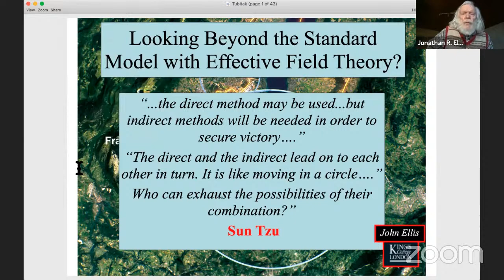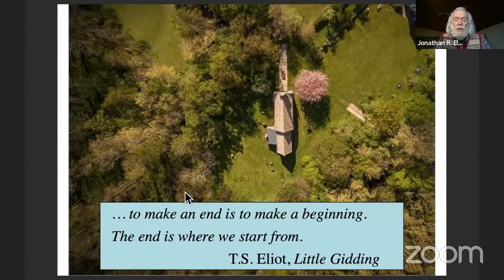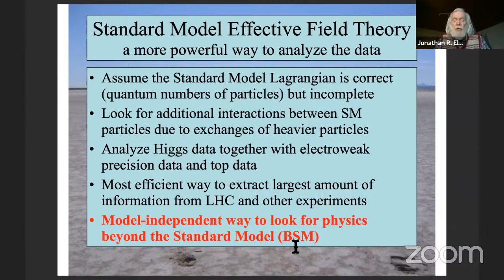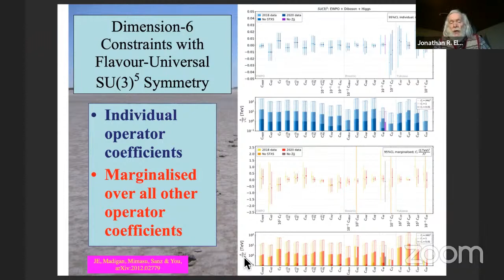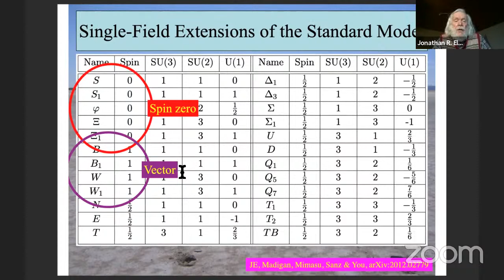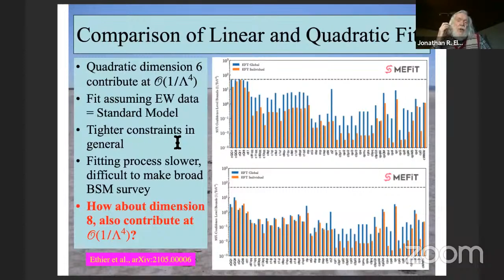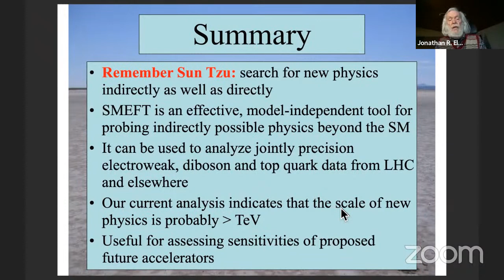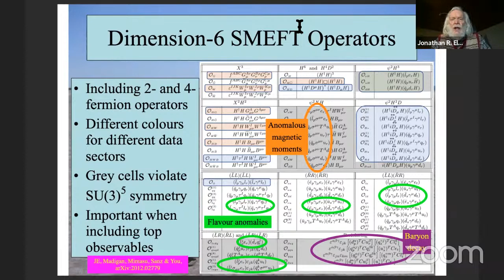Looking beyond the Standard Model with Effective Field Theory | John Ellis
TÜBİTAK TBAE Astronomy and Space Sciences Seminar Series

Looking beyond the Standard Model with Effective Field Theory

Speaker: John Ellis (King's College London, UK)

Bio: John Ellis currently holds the Clerk Maxwell Professorship of Theoretical Physics at King's College in London. After his 1971 PhD from Cambridge University, he worked at SLAC, Caltech, and CERN (Geneva), where he was Theory Division Leader for six years. His research interests focus on the phenomenological aspects of elementary particle physics and its connections with astrophysics, cosmology and quantum gravity. Much of his work relates directly to interpreting results of searches for new particles. He was one of the first to study how the Higgs boson could be produced and discovered. He is currently very active in efforts to understand the Higgs particle discovered recently at CERN, as well as its implications for possible new physics such as dark matter and supersymmetry. He also studies possible future particle accelerators, such as the Compact Linear Collider (CLIC) and future circular colliders, is known for his relentless efforts to promote global collaboration in particle physics. John Ellis was awarded the Maxwell Medal (1982) and the Paul Dirac Prize (2005) by the Institute of Physics. He was elected Fellow of the Royal Society of London in 1985 and of the Institute of Physics in 1991, and is an Honorary Fellow of King's College Cambridge and of King's College London.